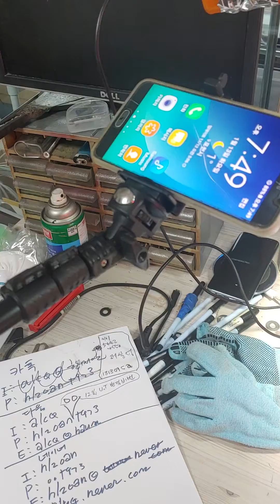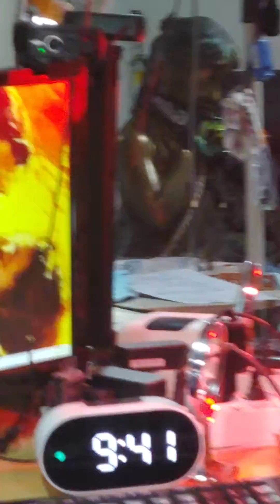잡동사니 작업실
내작업실